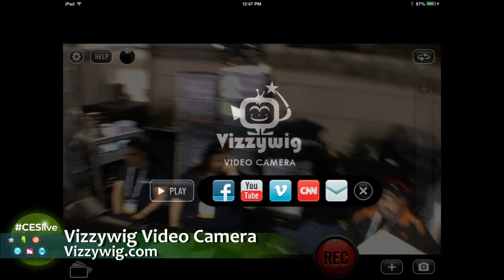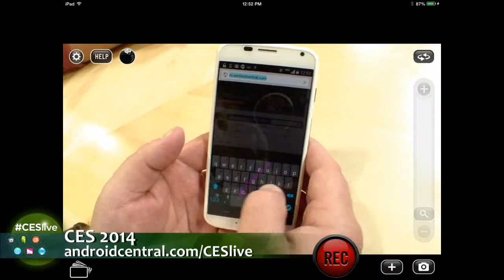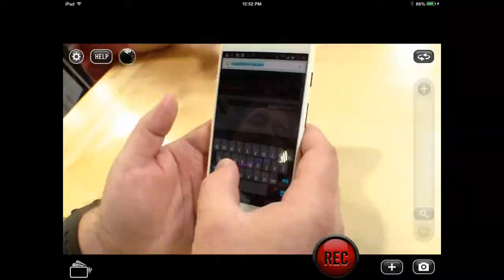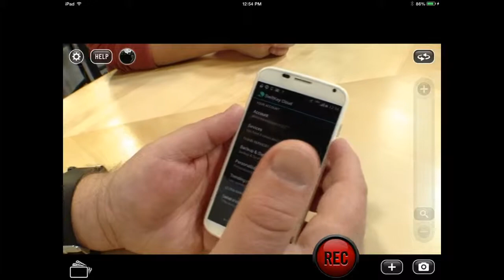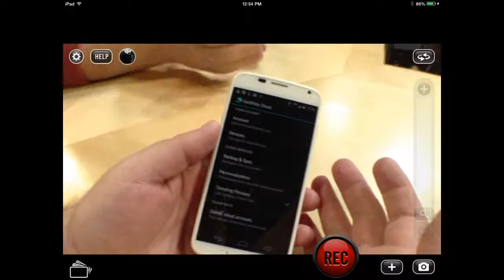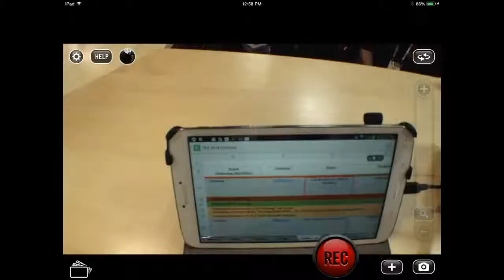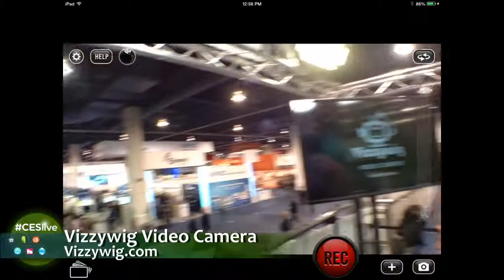Geek Beat Archives CESLive A Better Android Keyboard from SwiftKey